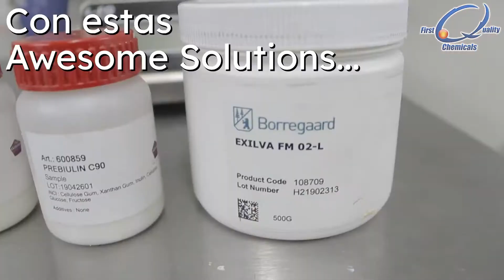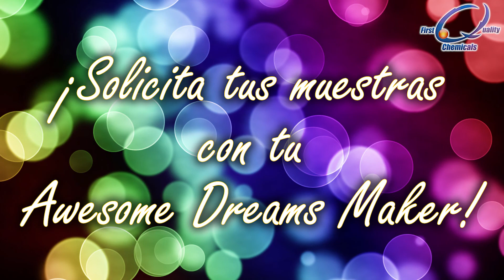¡Crema hidratante para manos! - FQC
Crea una crema súper hidratante con nuestras AwesomeSolutions que tenemos para el mercado de Personal Care. Las mejores especialidades químicas que ayudan a regenerar la piel seca o maltratada por el constante lavado de manos y uso de gel antibacterial.

First Quality Chemicals, chemicals distributors in Mexico.